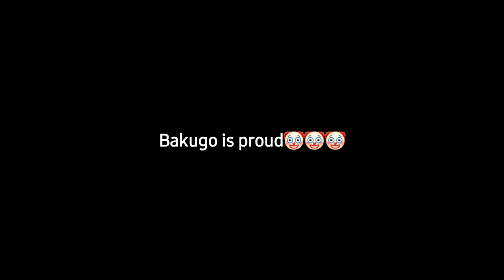mama said i should never lie! || kid deku au || mha/bnha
damn, hope this doesnt flop buty anywaysss stay safe
Ighly IB:  Chihiro ʕ•́ᴥ•̀ʔっ

❕Socials❕
꒰ Insta: butterflybkdk // Butterfly Official
꒰ Roblox: stitchkawaii_12 // sha
꒰ Pinterest: Butterfly Official // @butterflyuwu128